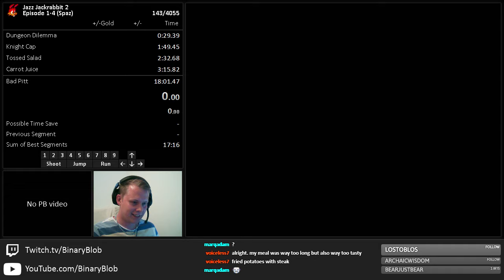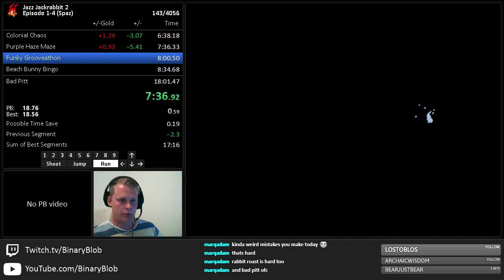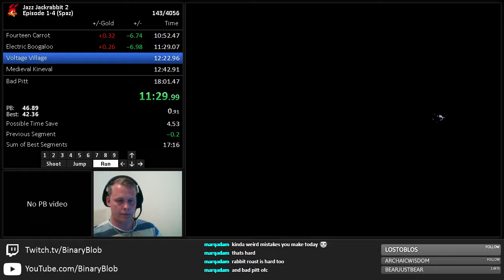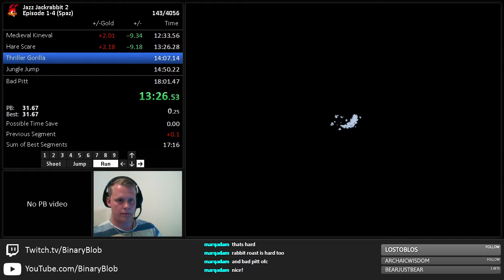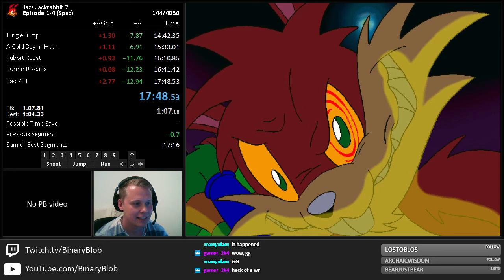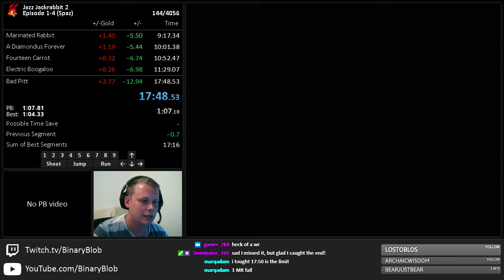Jazz Jackrabbit 2 E1-4 as Spaz in 17:48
FIRST EVER SUB 18!! FINALLY!!